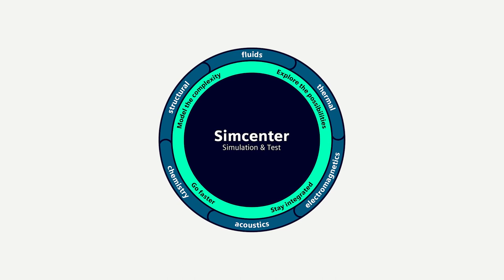Exploring massive engineering data analytics | Ian McGann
⚙️In the first episode of a new season of the Engineer Innovation podcast we enter the brave new world of Massive Engineering Data Analytics, which lies at the crossroads of artificial intelligence, machine learning and the digital twin.

In the first episode, we talk with Ian McGann , Director of Innovation at Siemens Digital Industries Software , and an expert in massive engineering data analytics, to explore the obstacles to working with massive amounts of engineering data, and the engineering benefits of analyzing it. In addition, Ian dives into how machine learning is making individual experiences more transferable, the concept of digital twins, and much more.

📃 Blog article:
» Data really is the future. Find out more about the fascinating concept of massive engineering data analytics.
Exploring massive engineering data analytics with Ian McGann (Series 2 Episode 1) - Siemens Software Podcast Network

▶️ About Simcenter:
Engineering departments today must develop smart products that integrate mechanical functions with electronics and controls, utilize new materials and manufacturing methods and deliver new designs within ever shorter design cycles. This requires current engineering practices for product performance verification to evolve into a Digital Twin approach, which enables us to follow a more predictive process for systems-driven product development.